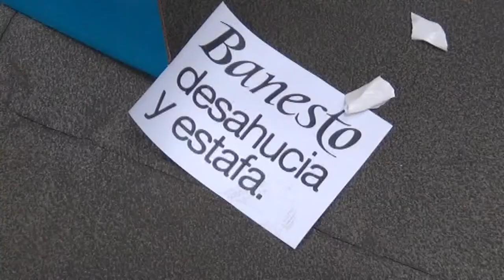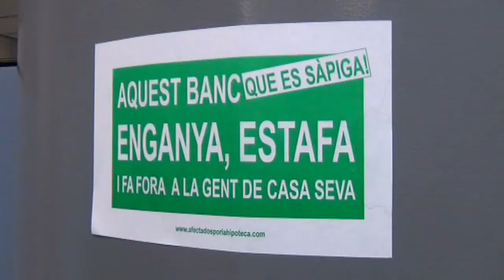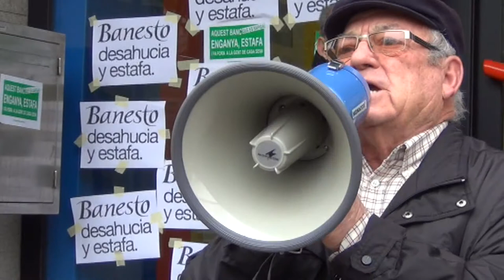L'Assemblea actua contra els desnonaments de Banesto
Aquest divendres 22 de febrer l'Assemblea de La Verneda-Sant Martí ha realitzat una acció a una oficina de Banesto en defensa d'una parella de veïns que van ser desnonats i ara l'entitat bancaria els hi demana més de 100.000 euros de deute.